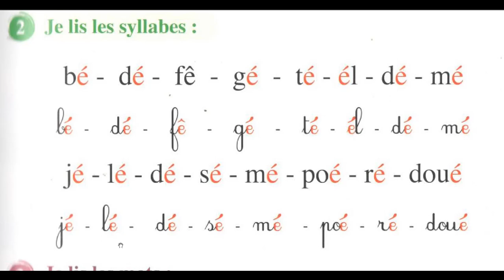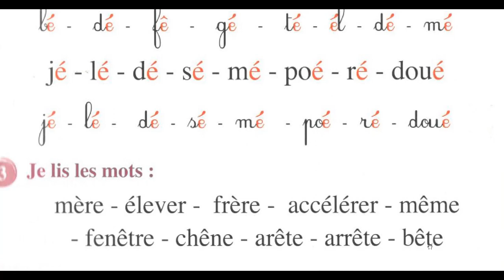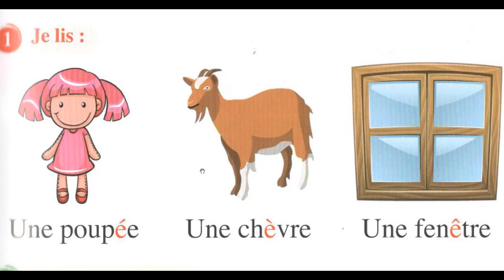القضاء على مشاكل قراءة بالفرنسية LA LECTURE CP CE1